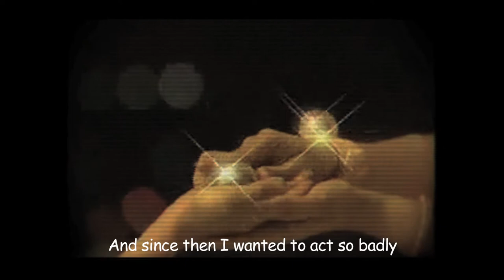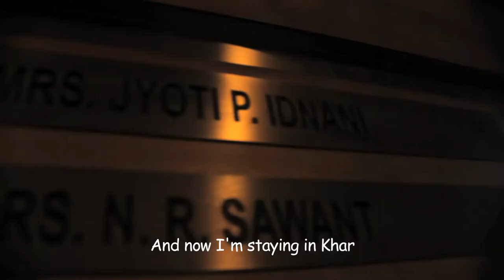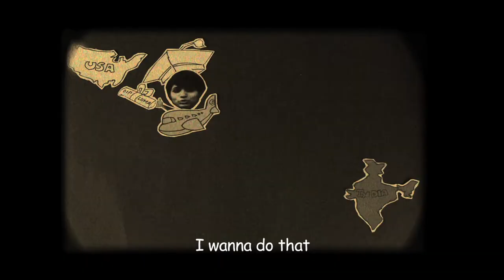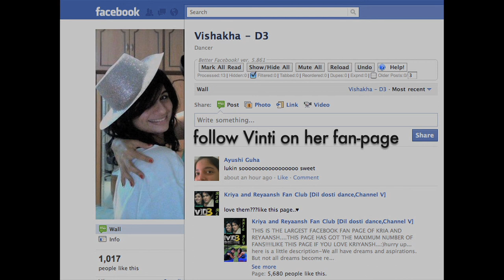Vinti Idnani (Subtitled).mov